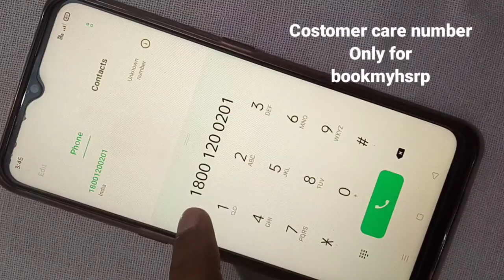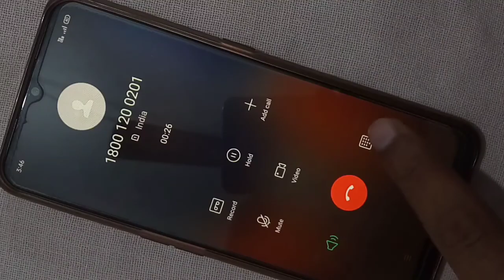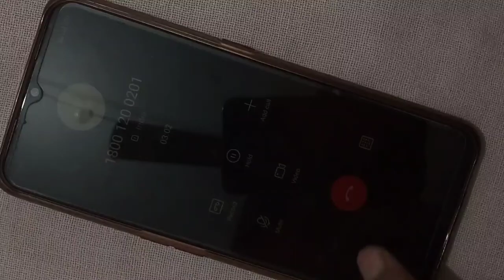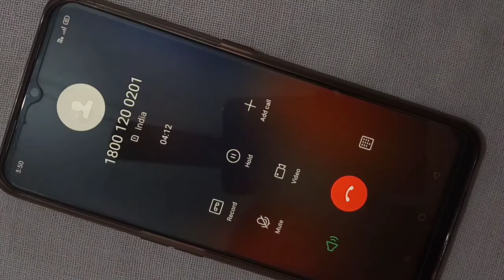hsrp Order number kaise nikale। hsrp receipt kaise download karen। Arth City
HSRP registration new site link

aaj ke is video mein main aap sabhi ko order number track karne tatha use download karne ke bare mein batane wala hun
how to download your hsrp receipt
hsrp receipt kaise download Karen
order number kaise pata Karen
order apna kaise tress Karen
hsrp registration kaise karen
hsrp appointment ke liye kaise book Karen

hsrp Order number kaise pta kre
hsrp receipt kaise download kre